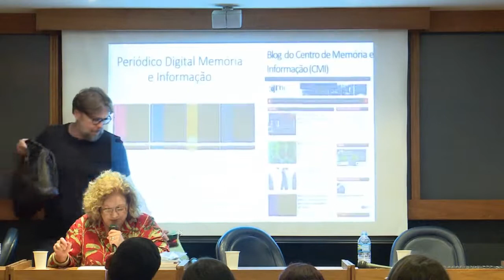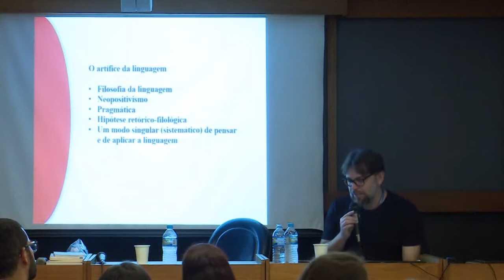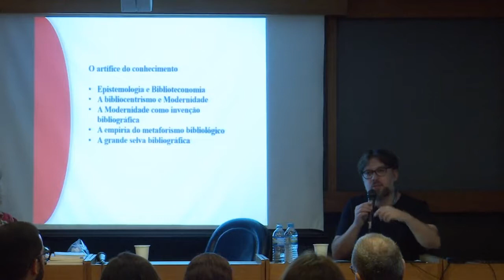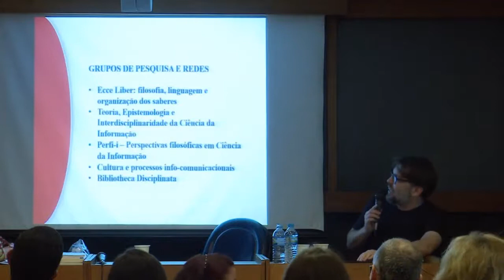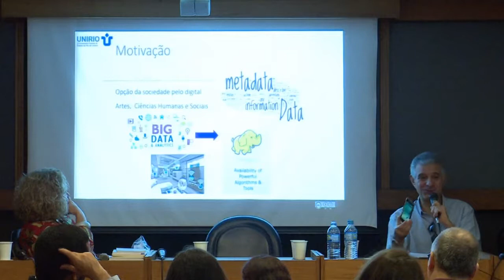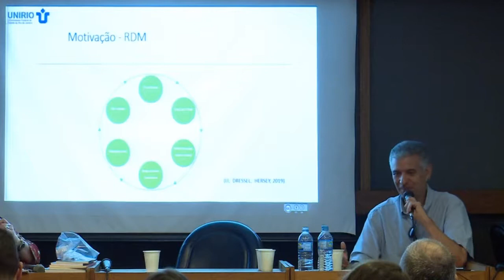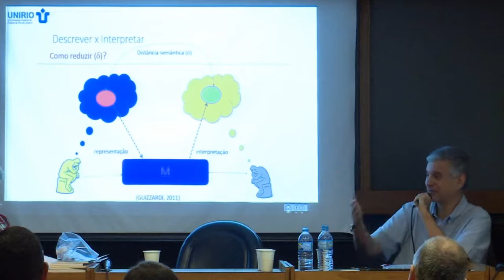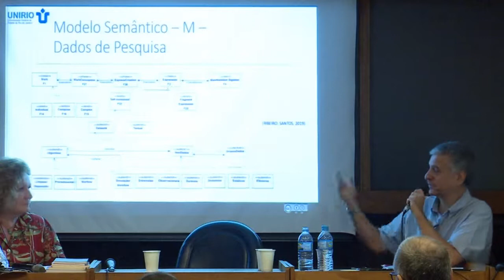Memória e Informação - 11/03/2020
A série quinzenal “Memória e Informação” promove no dia 11/03, às 14h30, o evento dedicado as comemorações do Dia do Bibliotecário com o tema: Dia do Bibliotecário: Desafios, perspectivas e possibilidades de atuação do profissional bibliotecário. Na sala de cursos, com a entrada franca.

A mesa de abertura teve a participação de Ana Ligia Medeiros (FCRB); Denise Batista (REDARTE e Museu Chácara do Céu); Cristian José Oliveira Santos Brayner (Representante do Conselho Federal de Biblioteconomia) e Viviane Santos Cunha (Conselho Regional de Biblioteconomia).